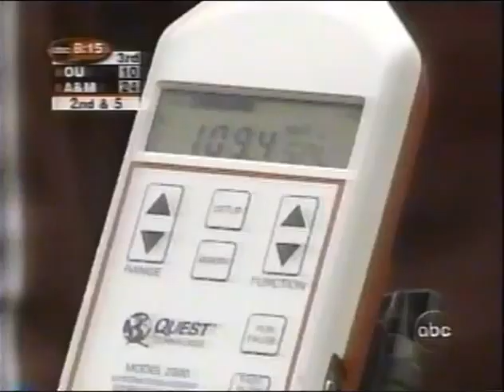2000 #1 Oklahoma @ #23 Texas A&M No Huddle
Requested

2000 #1 Oklahoma Sooners @ #23 Texas A&M Aggies